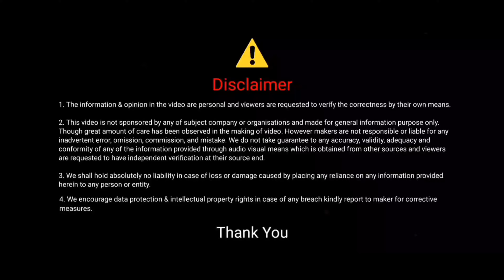How to change ac filter and cabin filter in creta?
Iss video me humne aapko bataya hai ki creta ka air filter aur cabin filter kaise saaf ya change kar sakte ghar par

Jay SiyaRam🚩